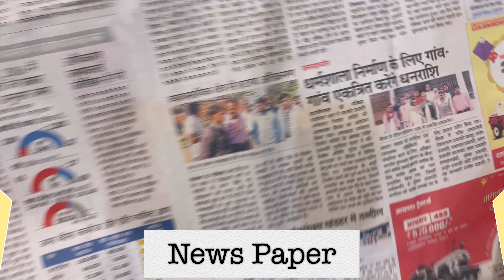DIY Paper Craft Cauliflower | How to Make 3D Cauliflower | Paper Craft For School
Easy and beautiful crafts idea
Home decorations paper craft idea

Material :
New's Paper/any unused paper
Tape
Tissue paper
Thermocol
Green Paper Sheet
Acrylic Colors
Scissor
Fevicol/glue

Hello,
Viewers
My  name is Aparna

Hit bell 🔔 icon to get notifications of new videos